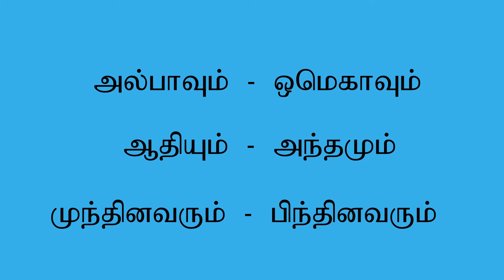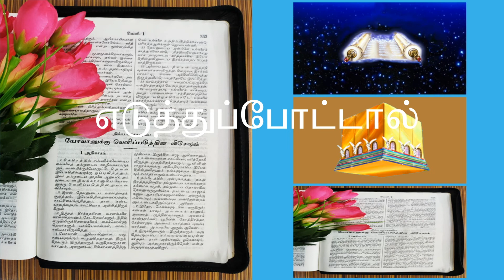Revelation 22 Explained | Jesus Is Coming Soon | Tamil Bible Study | Vimal Kumar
1 And he showed me a pure river of water of life, clear as crystal, proceeding from the throne of God and of the Lamb. 2 In the middle of its street, and on either side of the river, was the tree of life, which bore twelve fruits, each tree yielding its fruit every month. The leaves of the tree were for the healing of the nations. 3 And there shall be no more curse, but the throne of God and of the Lamb shall be in it, and His servants shall serve Him. 4 They shall see His face, and His name shall be on their foreheads. 5 There shall be no night there: They need no lamp nor light of the sun, for the Lord God gives them light. And they shall reign forever and ever.

The Time Is Near
6 Then he said to me, “These words are faithful and true.” And the Lord God of the holy prophets sent His angel to show His servants the things which must shortly take place.

7 “Behold, I am coming quickly! Blessed is he who keeps the words of the prophecy of this book.”

8 Now I, John, saw and heard these things. And when I heard and saw, I fell down to worship before the feet of the angel who showed me these things.

9 Then he said to me, “See that you do not do that. For I am your fellow servant, and of your brethren the prophets, and of those who keep the words of this book. Worship God.” 10 And he said to me, “Do not seal the words of the prophecy of this book, for the time is at hand. 11 He who is unjust, let him be unjust still; he who is filthy, let him be filthy still; he who is righteous, let him be righteous still; he who is holy, let him be holy still.”

Jesus Testifies to the Churches
12 “And behold, I am coming quickly, and My reward is with Me, to give to every one according to his work. 13 I am the Alpha and the Omega, the Beginning and the End, the First and the Last.”

14 Blessed are those who do His commandments, that they may have the right to the tree of life, and may enter through the gates into the city. 15 But outside are dogs and sorcerers and sexually immoral and murderers and idolaters, and whoever loves and practices a lie.

16 “I, Jesus, have sent My angel to testify to you these things in the churches. I am the Root and the Offspring of David, the Bright and Morning Star.”

17 And the Spirit and the bride say, “Come!” And let him who hears say, “Come!” And let him who thirsts come. Whoever desires, let him take the water of life freely.

A Warning
18 For I testify to everyone who hears the words of the prophecy of this book: If anyone adds to these things, God will add to him the plagues that are written in this book; 19 and if anyone takes away from the words of the book of this prophecy, God shall take away his part from the Book of Life, from the holy city, and from the things which are written in this book.

I Am Coming Quickly
20 He who testifies to these things says, “Surely I am coming quickly.”

Amen. Even so, come, Lord Jesus!

21 The grace of our Lord Jesus Christ be with you all. Amen.